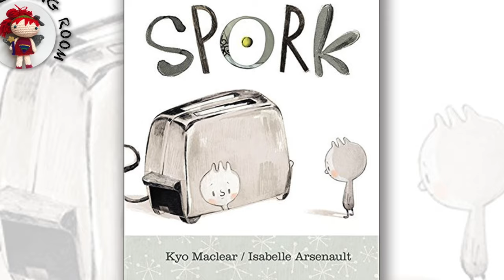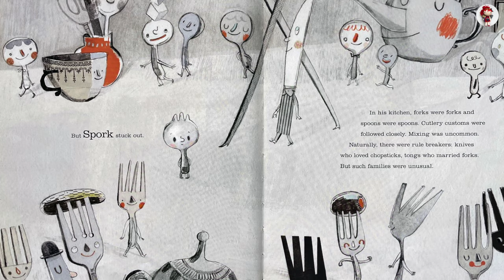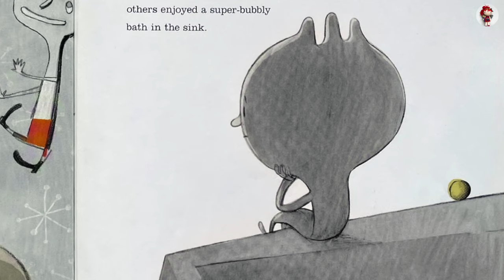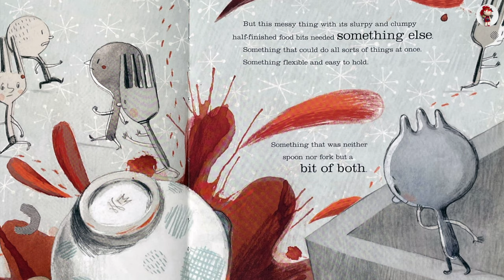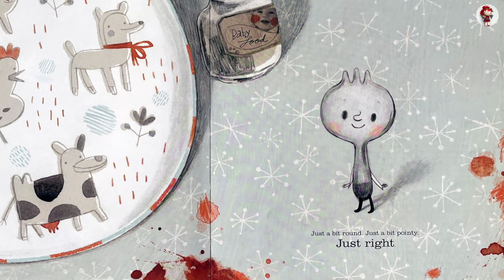🥄 Spork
Spork by Kyo Maclear, illustrated by Isabelle Arsenault. Read by Riko.

When you're a little bit spoon and little bit fork, where do you go when the table is set? A funny “multi-cutlery” tale for everyone who has ever wondered about their place in the world.Spork is neither spoon nor fork but, rather, a bit of both. His (spoon) mother and (fork) father think he's perfect just the way he is. Only, Spork stands out. All the other cutlery belongs with those like themselves, and they all have a specific purpose. Spork tries fitting in with the spoons, and then with the forks, but he isn't quite enough like either. Instead, he watches from the drawer at dinnertime as the others get to play with the food and then enjoy a nice warm bath in the sink. But one morning, a “messy thing” arrives. A thing that has obviously never heard of cutlery customs or table manners. Will Spork finally find his place at the table?